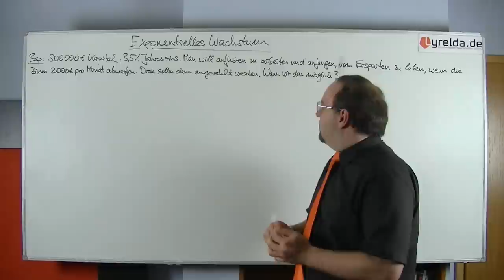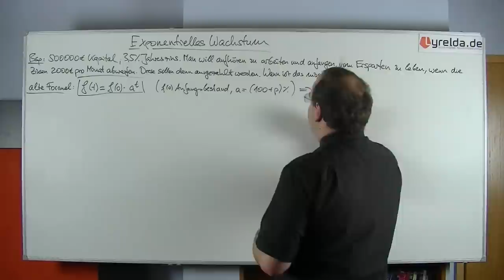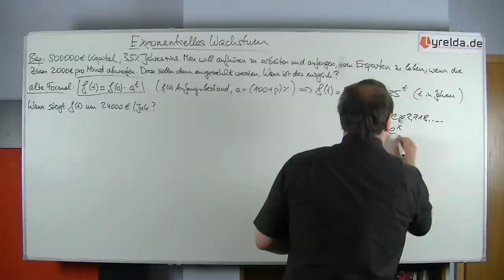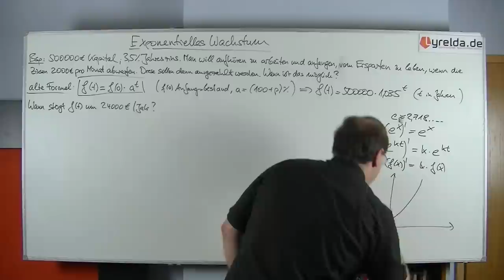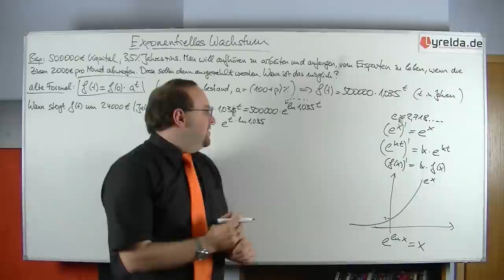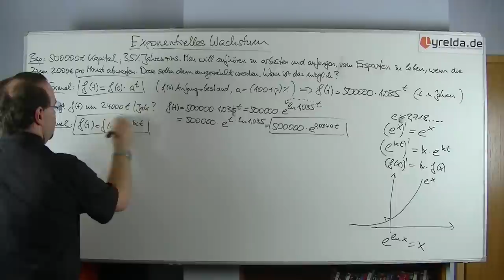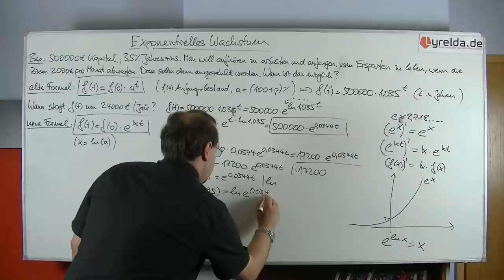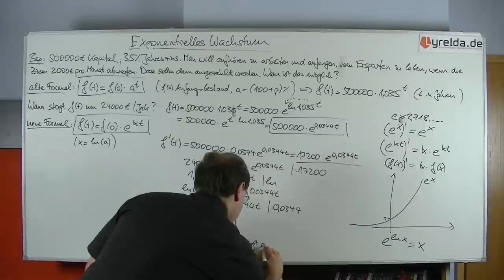exponentielles Wachstum - Lyrelda.de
Bakterien, verzinstes Geld und einige andere Dinge nehmen oft exponentiell zu. Genaueres erklärt euch in diesem Video

LyreldaHD